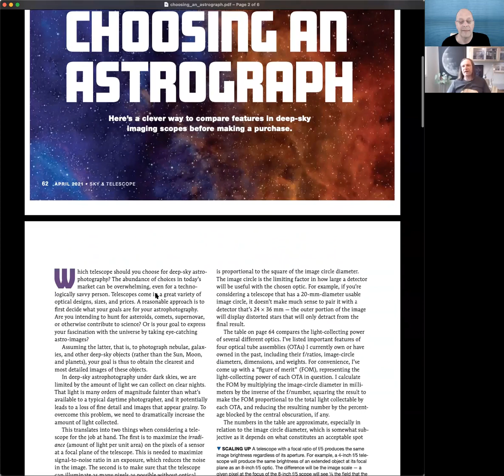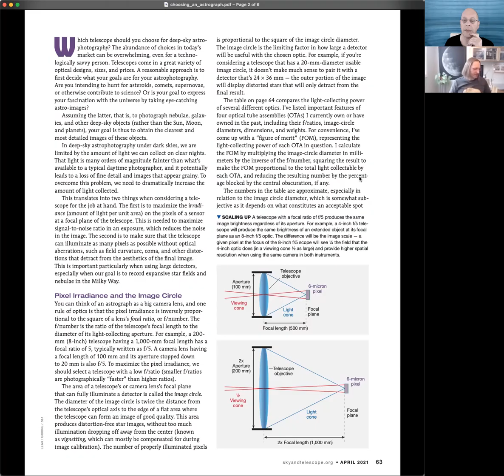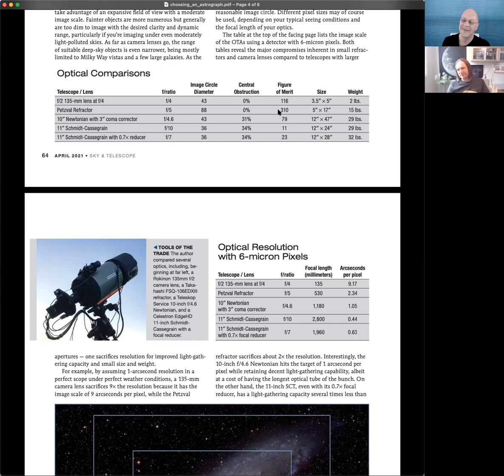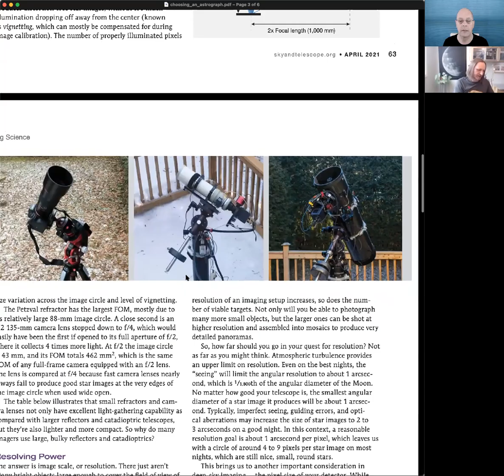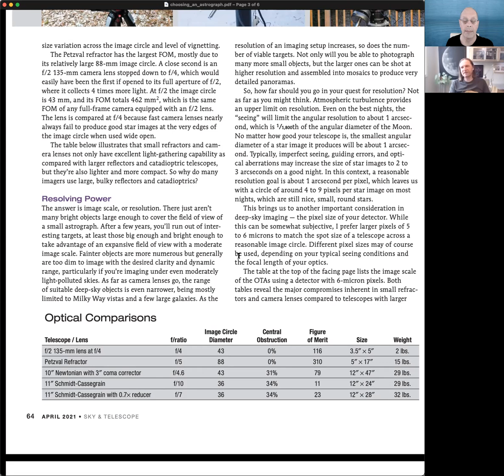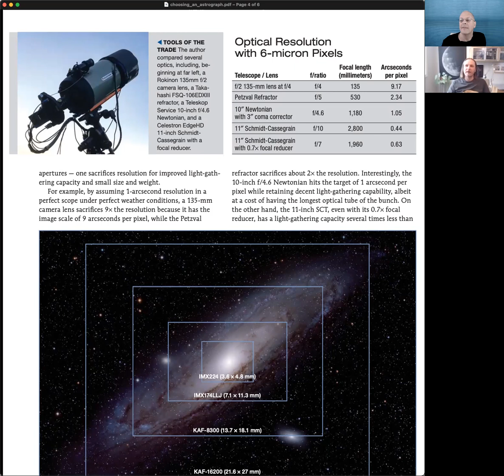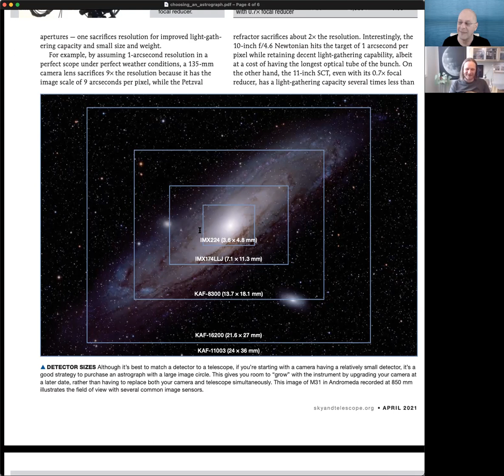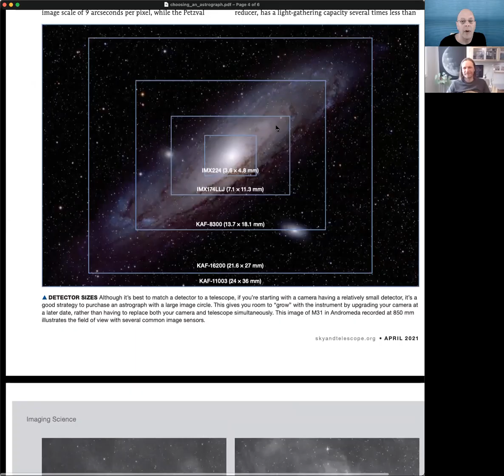Sky & Telescope Series: Oleg Bouevitch on Choosing An Astrograph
Oleg Bouevitch chats about his Sky & Telescope article on choosing a telescope for astrophotography.